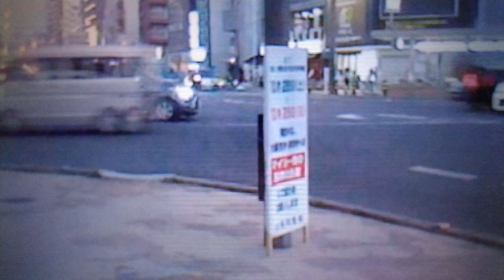高殿交差点お疲れ様実況中継